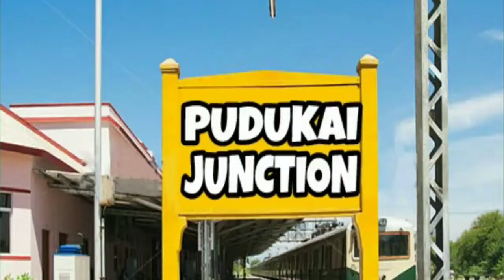Amazing Spring Potato Cutting & Firy